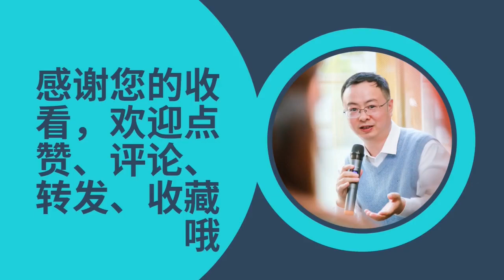山东东营男子驾车将妻子来回碾压致死，宁波女子驾车反复冲撞男子